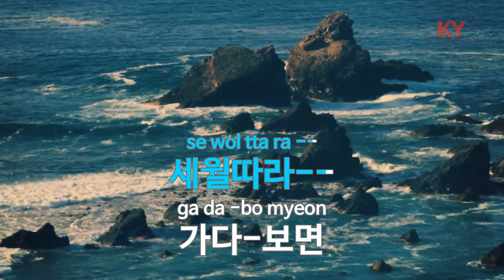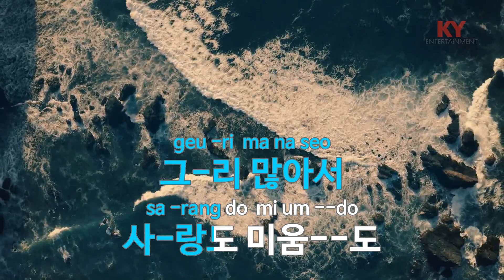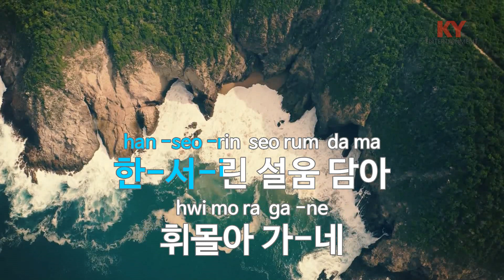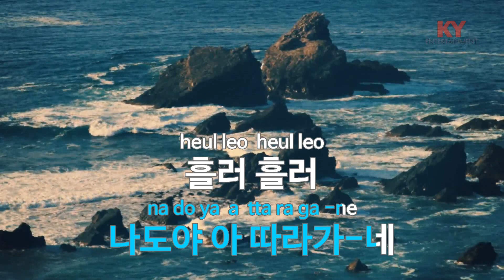[KY ENTERTAINMENT] 인생유정 (드라마 조광조 주제가) - 주현미 (KY.3018) / KY Karaoke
★ 곡 정보 ★
번호 : 3018
제목 : 인생유정 (드라마 조광조 주제가)
가수 : 주현미
작사 : 박정환
작곡 : 임택수

Copyrightⓒkeumyoung